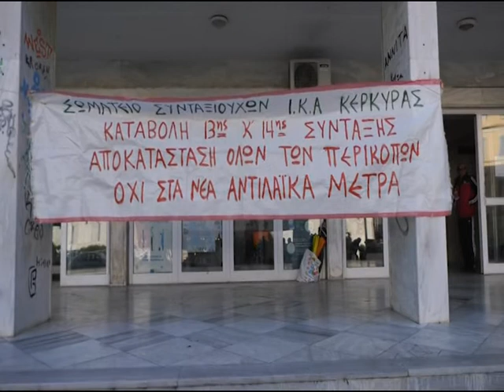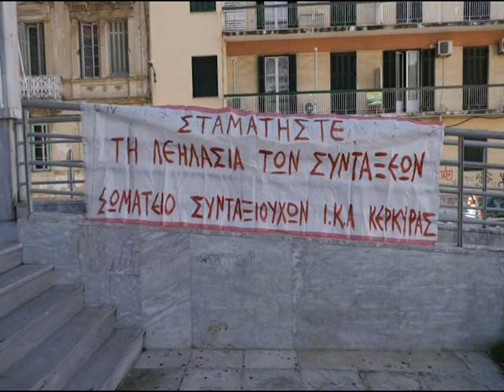ΚΙΝΗΤΟΠΟΙΗΣΗ ΤΕΣΣΑΡΩΝ ΣΩΜΑΤΕΙΩΝ ΣΥΝΤΑΞΙΟΥΧΩΝ ΤΗΣ ΚΕΡΚΥΡΑΣ